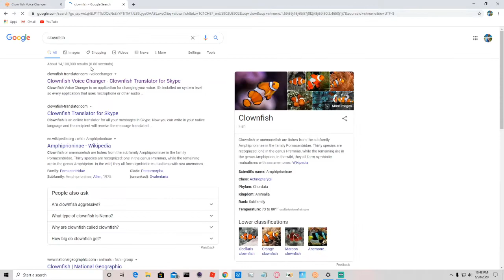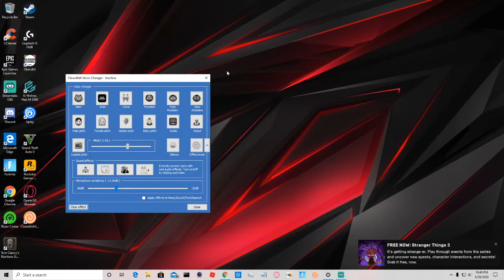How to get Tikos Voice Changer (Clown Fish) On (PC)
here is a link to the voice changer.